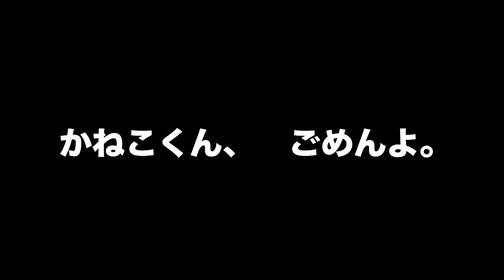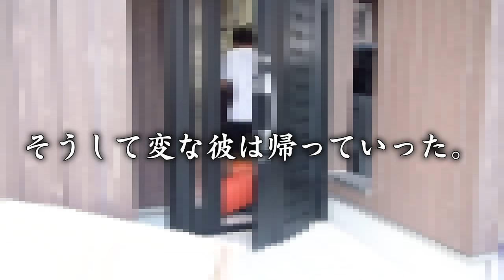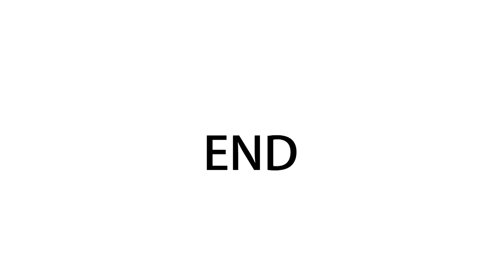部屋中を『人をダメにするソファ』で埋め尽くして24時間生活したら人はどうなるの？？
なんとこれ案件ではありません！！

なんやこれ！案件ちゃうんかい！！